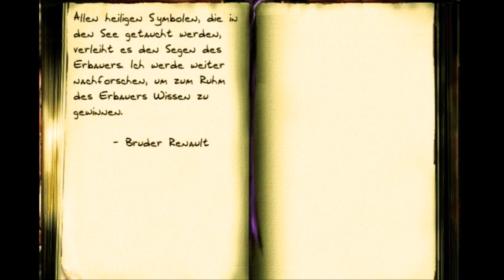Lets play Thief - The Dark Project #65 - Holy stuff! Und wer veräppelt mich hier?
Da ich mich nun wieder in der Kathedrale befinde hier nochmal die Karte als Reminder ;) Und irgendwann - Spolierwarnung!! - müssen wir die Kathedrale verlassen und uns in den umliegenden Gebäuden umsehen... das wird noch lustig...

Entwickler: Looking Glass Studios/Ion Storm Austin
Publisher: Eidos Interactive/Square Enix
Erster Titel: Dark Project: Der Meisterdieb (1998)
(gilt übrigens alles nur für den ersten Teil ;P)

Sozial Media!!!